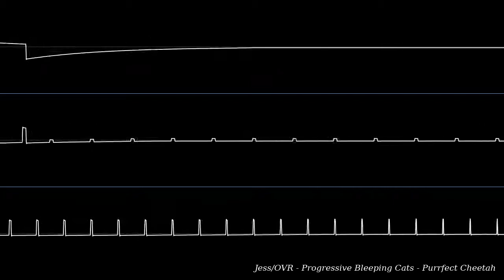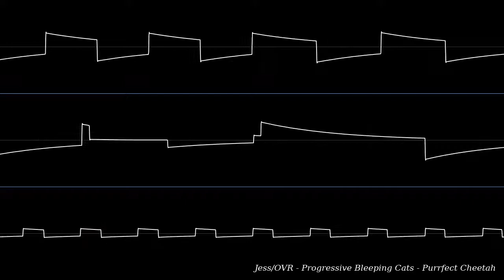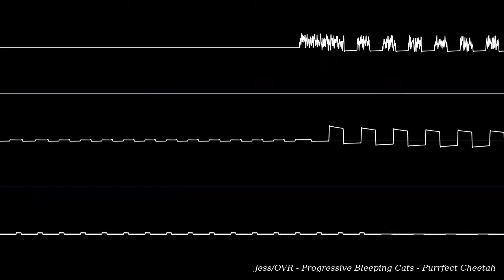Purrfect Cheetah ~ Jess/OVR ~ ST/YM2149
Purrfect Cheetah by Jess/OVR
Progressive Bleeping Cats part 2 of 4
Atari ST music released at the Revision Party 2020